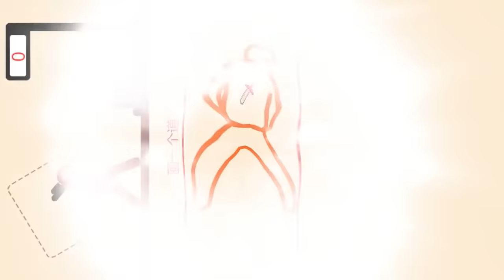畫出劍氣消滅敵人？這我可不能輸！有請電搖小人